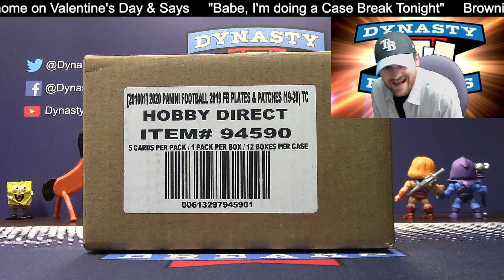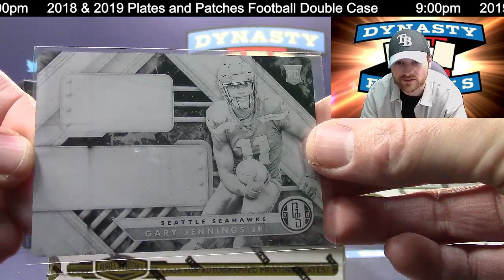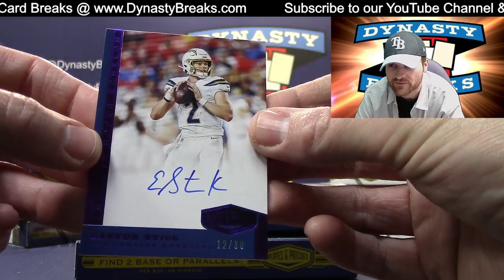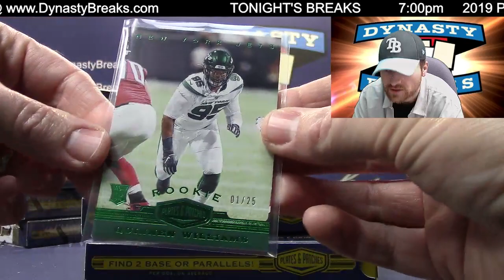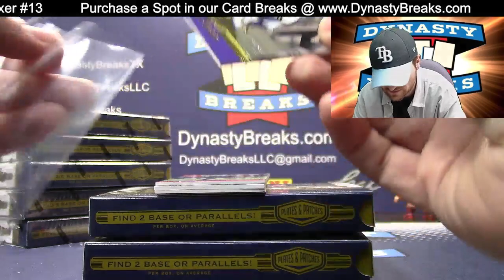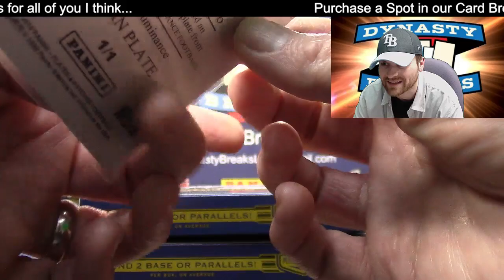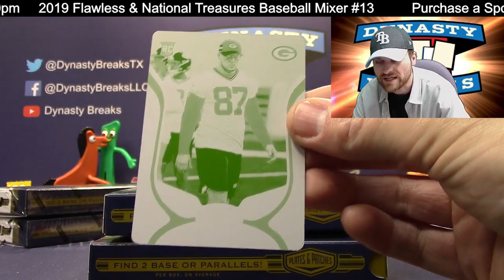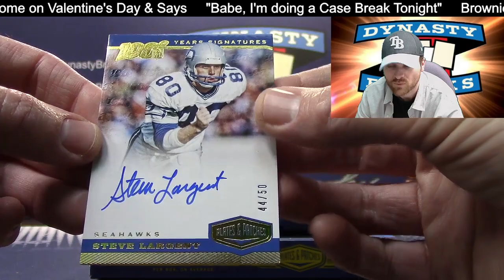2019 Plates & Patches Football Card 12 Box Case Break #1 Sports Cards